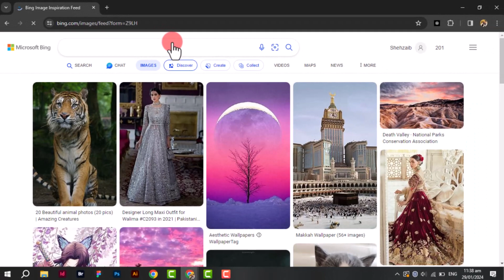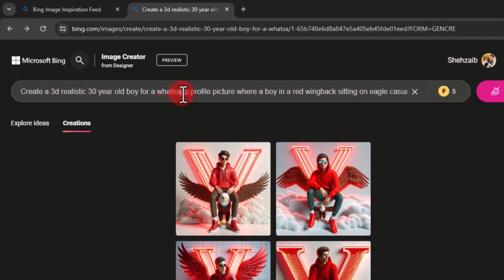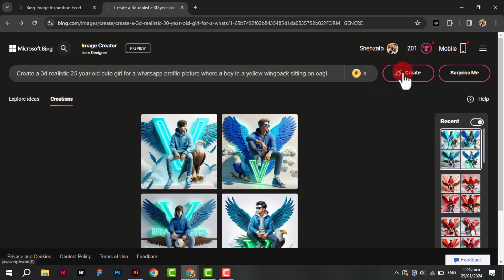How To Create 3D Ai Text Neon Wings Name Images | Bing ai viral editing | Bing image creator FREE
so guys in this video I have explained you that how to create 3D attitude wings Boys and Girls seating on king chair using Microsoft Bing image creator step by step

Prompt 1: 👇
Create a 3d realistic 30 year old boy for a whatsapp profile picture where a boy in a red wingback sitting on eagle casually wearing hunter red hoodie, sneakers and sunglasses he looks ahead . the background feature "V" in big and capital lime red neon lights fonts on the white wall with the clouds. there should not be his shadow and there are wings to make it appear as if he is an angel.

Prompt 2: 👇
Create a 3d realistic 30 year old girl for a whatsapp profile picture where a boy in a blue wingback sitting on eagle casually wearing hunter blue hoodie, sneakers and sunglasses he looks ahead . the background feature "V" in big and capital lime blue neon lights fonts on the white wall with the clouds. there should not be his shadow and there are wings to make it appear as if he is an angel.

Prompt 3: 👇
Create a 3d realistic 25 year old cute girl for a whatsapp profile picture where a boy in a yellow wingback sitting on eagle casually wearing hunter yellow hoodie, sneakers and sunglasses he looks ahead . the background feature "V" in big and capital lime yellow neon lights fonts on the white wall with the clouds. there should not be his shadow and there are wings to make it appear as if he is an angel.
Prompt 4: 👇
Create a 3d illusion for a profile picture where a 25-year-old cute boy in a dark black hoodie sitting casually on a black modify car "lamborghini aventador" . wearing sneakers and sunglasses, he looks ahead. the background feature is "APEX" in a big and capital white glow neon fonts lights on the night burj halifa background. and there are white neon glow wings to make it appear as if he is an angel.

➡️ Your Queries & Tags for Reference :

ai avatar
photo editing
bing ai
bing
3d photo editing
bing app
3d illustration
3d ai generator